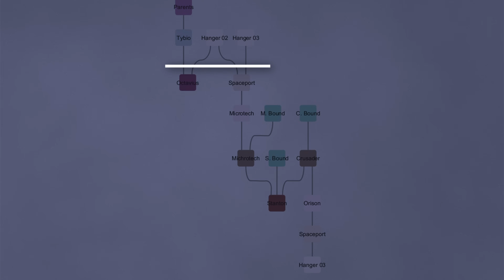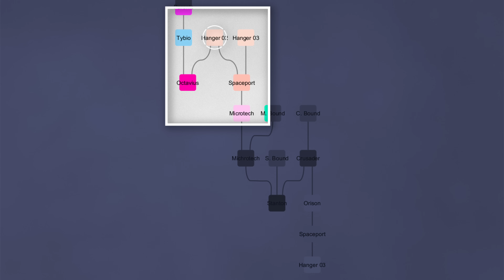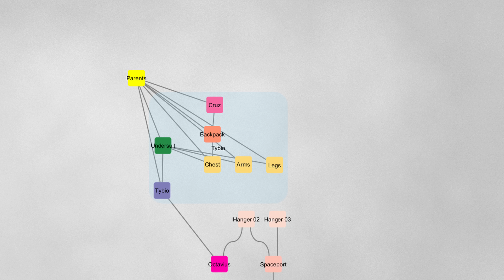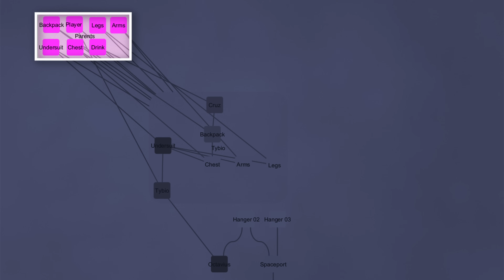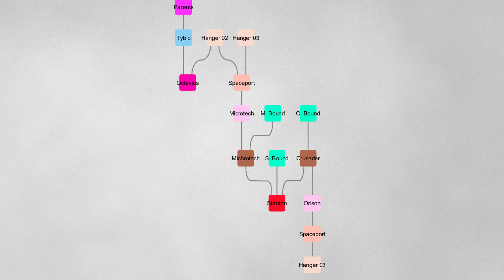Star Citizen: Network Engineer on Server Meshing (Part 2)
A slightly deeper dive into the topic from the Server Meshing video.

Still nothing interesting to put below the fold on a description, but this is the second video. so on the way!